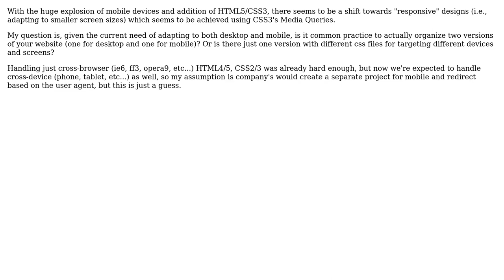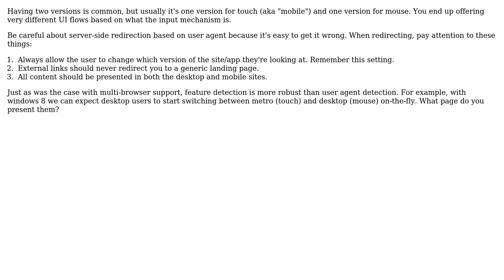Software Engineering: today's multi-device world for web development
With thanks & praise to God, and with thanks to the many people who have made this project possible! | Content (except music & images) licensed under CC BY-SA | Music | Images & others | With thanks to user paul smith user Joeri Sebrechts user gnat and the Stack Exchange Network Trademarks are property of their respective owners. You are responsible for your own actions.